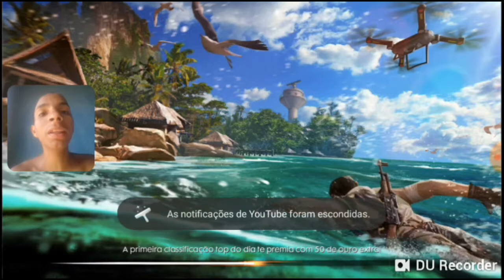Zuando o meu Esquadrão no Free Fire